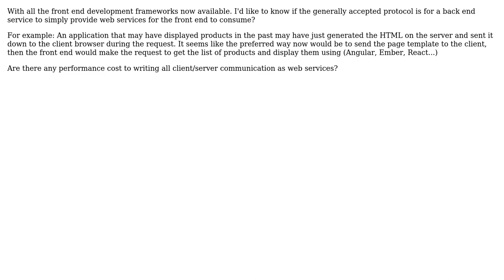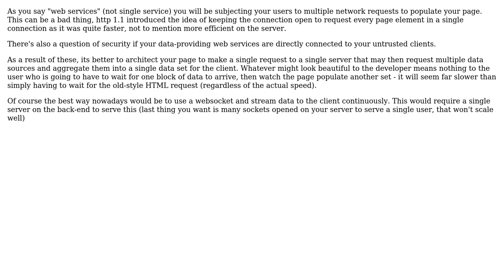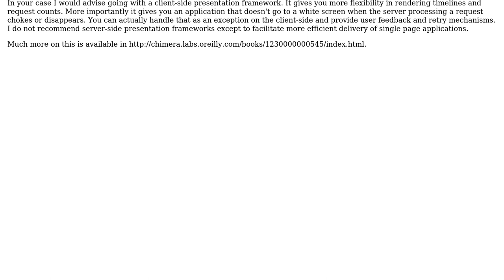Software Engineering: Web Services vs Server Side Methods (3 Solutions!!)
Software Engineering: Web Services vs Server Side Methods

With thanks & praise to God, and with thanks to the many people who have made this project possible! | Content (except music & images) licensed under CC BY-SA | Music | Images & others | With thanks to user TreK user gbjbaanb user Dan Pichelman user Alain O'Dea and the Stack Exchange Network Trademarks are property of their respective owners. You are responsible for your own actions.